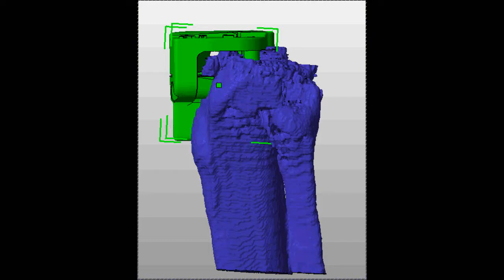tibia template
knee
 Traditional techniques in Arthroplasty
Total Knee arthroplasty
Uni-compartmental knee arthroplasty
Hip hemiarthroplasty
Resurfacing hip arthroplasty
Total hip arthroplasty
Cemented
Hybrid
Uncemented
Metal on metal
Ceramic on ceramic
Shoulder Hemiarthroplasty
Total shoulder arthroplasty

MIS

Mini lateral approach for the hip
MIS Total Knee
knee pain
knee brace
knee anatomy
knee replacement
knee scooter
knee high boots
knee pads
knee injuries
knee ligaments
knee pain diagnosis
knee arthritis
knee arthroscopy
knee aspiration
knee and hip pain
knee aches
knee acl
knee and leg pain
knee and ankle pain
knee arthrocentesis
a knee replacement
a knee brace
a knee scooter
a knee jerk reaction
a knee-jerk response is an example of which of the following
a knee doctor
a knee specialist
a knees up
a knee injury
a knee sprain
knee bursitis
knee bones
knee brace for running
knee brace cvs
knee brace walmart
knee brace walgreens
knee buckling
knee band
knee boots
b knee pain icd 10
b knee brace
b's knees
b's knees fragrance co
b's knees gifts
b's knees oldmeldrum
b knee pain icd 9
b knee bike shop
b-knee jakarta
b knees motif
knee cap
knee compression sleeve
knee contusion
knee crutch
knee clicking
knee chest position
knee crunches
knee cracking
kneecap pain
knee cartilage
c knee brace
c knee prosthesis
c-knee
kneesall c of e primary school
knee c jesus said it
knee c and p exam
knee x ray
kneeland c youngblood
knee c m md
knee deep
knee deep lyrics
knee diagram
knee dislocation
knee deep brewing
knee defender
knee diseases
knee deep chords
knee deep breaking bud
knee doctors near me
d knee lever
knee d em
knee d
vitamin d knee pain
d rose knee pads
d rose knee injury video
d rose knee
d rose knee injury
d wade knee injury
s d knee chartered accountants
knee exercises
knee effusion
knee extension
knee exercises pdf
knee extensors
knee exam tests
knee extension muscles
knee effusion icd 10
knee extension machine
knee extension degrees
e knee walker
e-knee
knee doctor
e kneeboard
e knee ant riddle
e-knee-bree-ated
e knee becker
e knee surgery
kneecap e.g. crossword
effusion knee
knee flexion
knee fracture
knee fat
knee fluid
knee flexion muscles
knee flexors
knee flex 5
knee flexion rom
knee flexion exercises
knee feels weak
f kneeshaw and sons bridlington
kneedler f
kneel gif
f&f knee high boots
john f kennedy
f ball knee pads
anatomy of knee
4-f knee
f&f knee high biker boots
f-16 kneeboard
knee gatch
knee grow
knee gout
knee grinding
knee gel injections
knee guards
knee glide
knee growth plate
knee guru
knee growing pains
g-knee
g form knee pads
g knee brace
g-knee sims 2
g_knee_us
knee g music
kneeling
neo g knee support
neo g knee brace
g form knee pads review
knee high socks
knee high converse
knee hurts
knee high black boots
knee hyperextension
knee hockey
knee highs
knee high stockings
knee high gladiator sandals
h knee brace
knee h
knee h j ltd
knee h&p
h&m knee high boots
h&m knee high socks
triple h knee injury
h j knee ltd trowbridge
h&m knee length skirt
knee immobilizer
knee in spanish
knee ice pack
knee inflammation
knee infection
knee instability
knee issues
knee ice machine
knee injury symptoms
i kneel
i kneel before no god
i knee data
i kneel before you
i kneed you
i kneed data
i kneel before you not as a prince
i kneel before no man
i kneel down
i knee data melee light
knee joint
knee jerk
knee joint pain
knee joint effusion
knee jerk reaction
knee joint anatomy
knee joint type
knee jokes
knee joint name
knee joint replacement
j knee brace
j knee surg
j knee surg impact factor
j knee surgery impact factor
j kenner
j knee sleeve
knee j sign
knee j tracking
kneeling j pulldowns
knee j curve
knee kicker
knee keeps popping
knee knocker
knee kt tape
knee knock
knee kick
knee kicker home depot
knee knocker pants
knee keeps swelling
knee kicker rental
k knee american university
k.knee
hip joint pop,
hip joint massage,
hip joint muscles,
hip joint injection,
hip joint anatomy,
hip joint aspiration,
hip joint animation,
hip joint assessment,
hip joint anterior glide,
hip joint and pelvic girdle,
hip joint articulation,
hip joint actions,
hip joint ap view,
hip joint aspiration technique,
hip joint biomechanics,
hip joint by dr najeeb,
hip joint break,
hip joint broken,
hip joint bones,
hip joint biomechanics ppt,
hip joint cracking,
hip joint cartilage,
hip joint clinical anatomy,
hip joint chiropractic,
hip joint capsule stretch,
hip joint circumduction,
hip joint capsule mobilization,
hip joint distraction